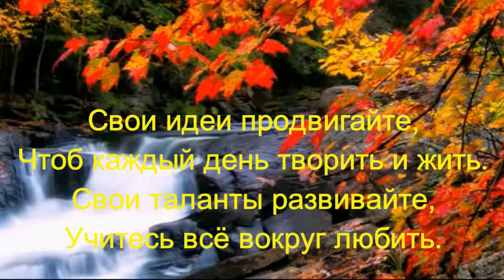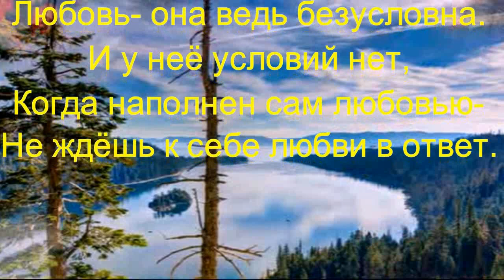Любовь- направленная нежность(написано 21.10.2018г.)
Моё произведение